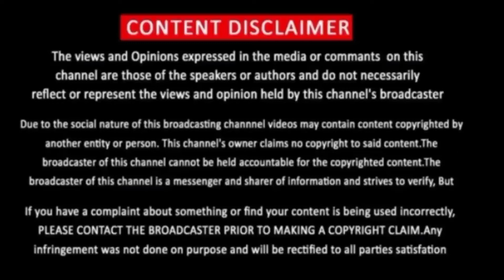The Resident Season 6 Official Trailer | The Resident Season 6 First Look